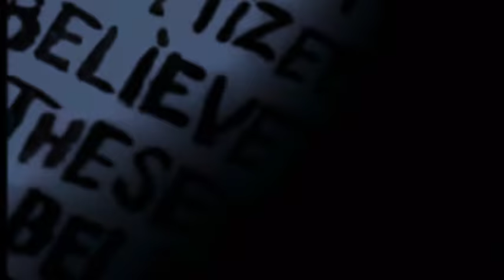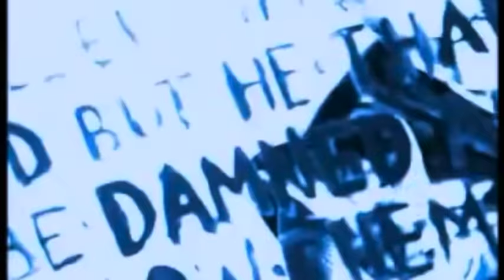Lestat Slept So Long- Not Meant for me -System Concert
Lestat is the best! Slept so long, Not meant for me, System! all the best songs from the film! I combined these songs together because it just seemed right. Enjoy!